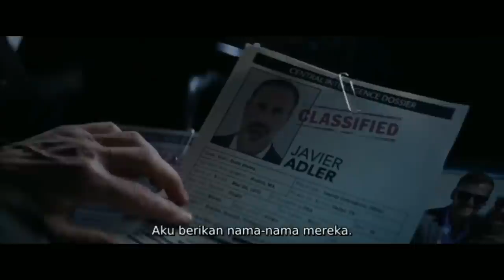Kebenaran Dibalik Para Agen Rahasia | alur cerita film action trigger point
kali ini saya akan membawakan alur cerita film action yang berjudul Trigger Point yang dirilis tahun2021 ini. film ini adalah film action thriler Kanada yang disutradarai oleh Brad Turner dan ditulis oleh Michael Vickerman. Film ini bercerita tentang seorang mantan agen khusus AS yang pernah bergabung dengan tim elit yang mengalahkan penjahat diseluruh dunia.